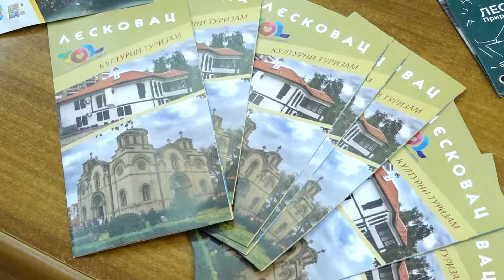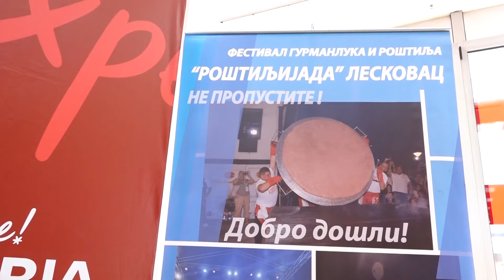26. avgusta počinje roštiljijada u Leskovcu